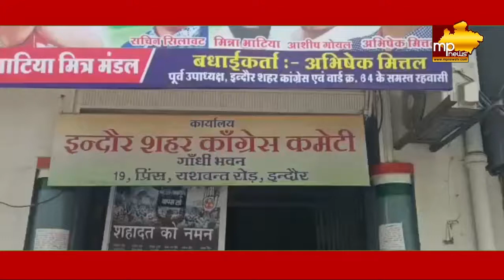किसान आंदोलन के दिवंंगतों को श्रद्धांजलि देकर युवक कांग्रेसियों की आंखे हुईं नम! MP News Indore